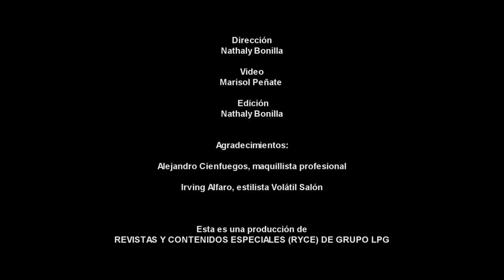¡Apóyala! Conoce a María José, una joven salvadoreña sorda con un sueño por cumplir